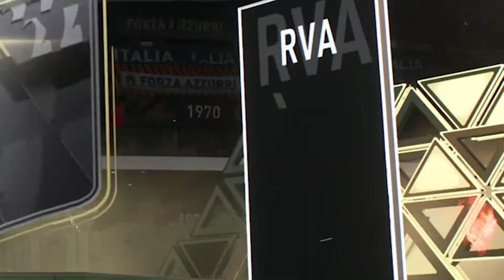FEEST MET VERSCHILLENDE PARTY BAGS 🎉 | BLOEMSKO FIFA 22 (Nederlands)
Ben je door deze video geïnteresseerd in mijn kanaal en wil je geen enkele video missen?